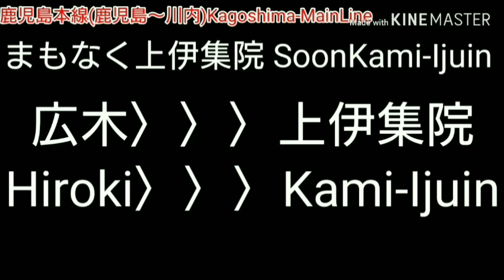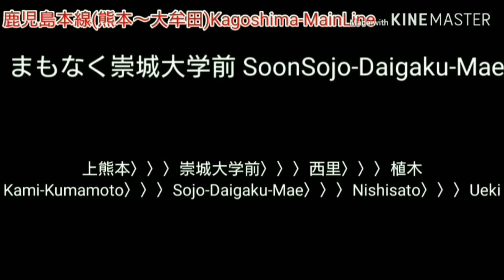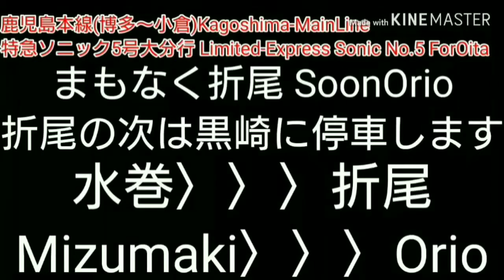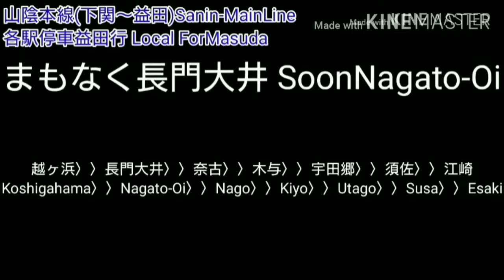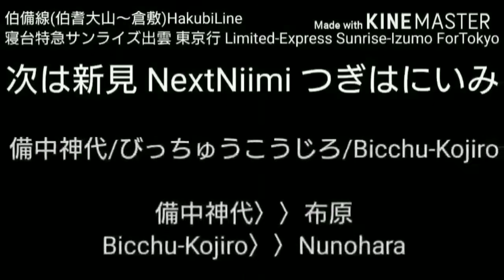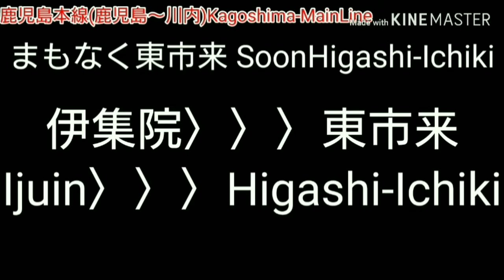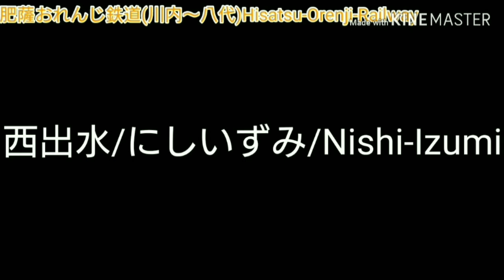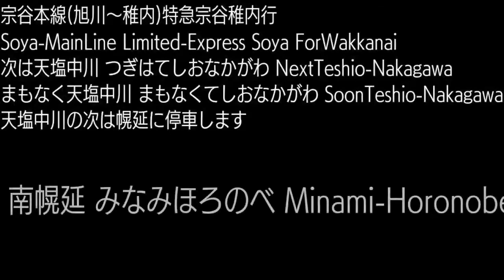鹿児島〜(博多)〜(東京)〜(札幌)〜稚内[最終回]